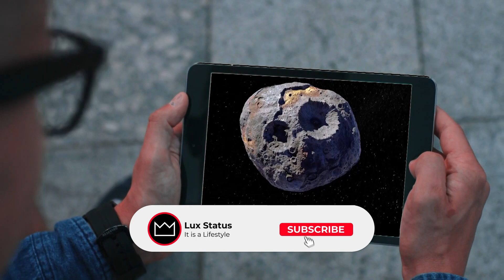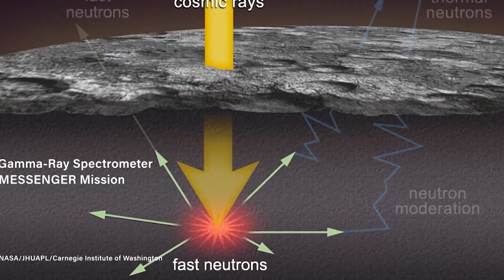The Most Expensive Asteroid In The Solar System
Have you ever wondered what the most expensive space rock is in our solar system? Well in this video, we are going to show you the Most Expensive Asteroid In The Solar System. So sit back and enjoy!

Most Expensive Space Rock
Most Expensive Asteroid
16 Psyche Asteroid
Golden Asteroid